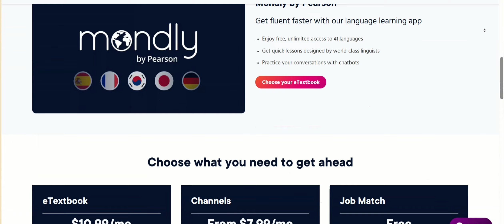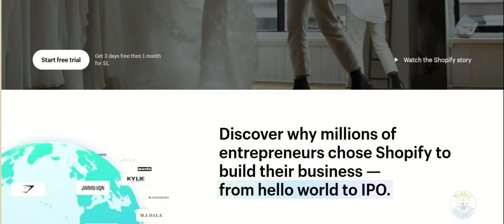Discount Codes (Shopify, YOTO , Pearson)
1 dollar for a month

📚 Discover new knowledge with Pearson Education! Whether you're a student, educator, or lifelong learner, Pearson offers a diverse range of educational resources to help you excel. From textbooks to online courses, Pearson's comprehensive materials cover a wide variety of subjects and learning levels. Explore now and embark on your learning journey with Pearson Education! Explore Pearson Education

🎧 Immerse yourself in audiobooks with YOTO! Whether you're on the go or relaxing at home, YOTO offers a curated selection of audiobooks to entertain and educate listeners of all ages. From bestsellers to classics, YOTO's user-friendly platform makes it easy to discover and enjoy your favorite stories. Get started now and experience the joy of audiobooks with YOTO! Discover YOTO

🛒 Want to kickstart your online store? Get started with a Free Shopify Trial today! Plus, exclusively through this link, enjoy an extra month for just $1. Dive into the world of e-commerce with Shopify's intuitive platform. Whether you're a seasoned entrepreneur or just starting out, Shopify provides the tools you need to succeed. Don't miss out on this limited-time offer! [Start your trial now] and turn your business dreams into reality.